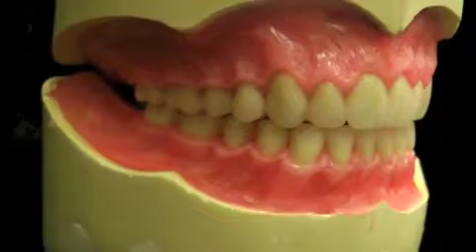Complete Denture Festooning